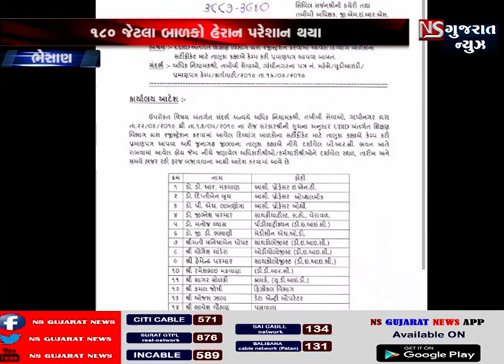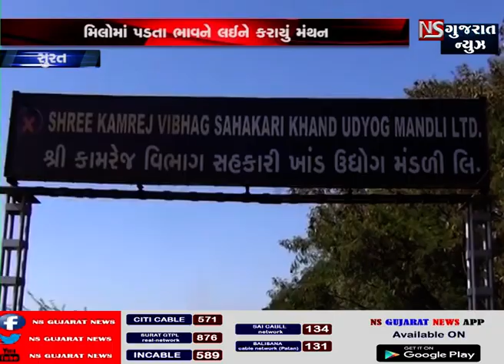TOP NEWS STORIES FROM GUJARAT 29/03/2019